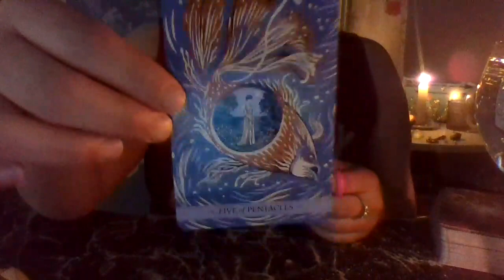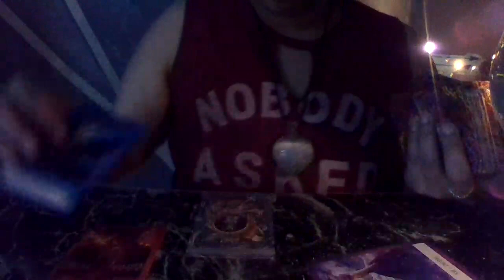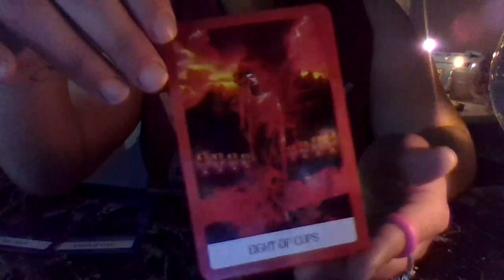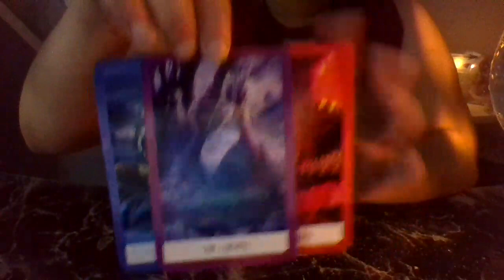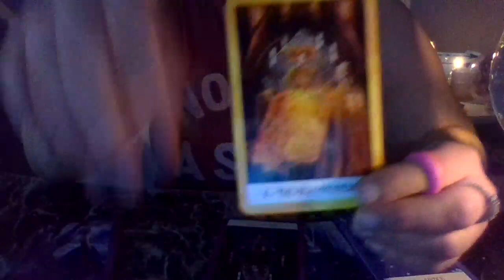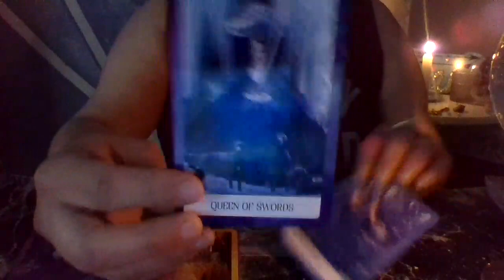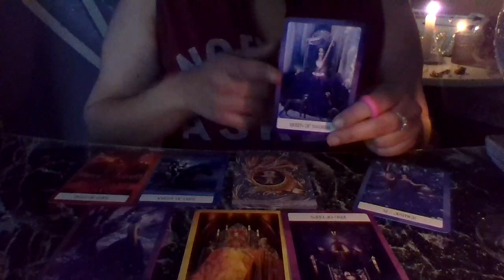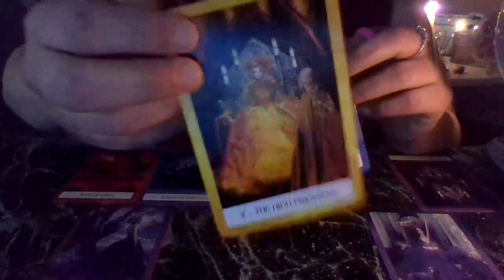⚠️ WARNING ⚠️ JUSTICE IS HERE!!!! WILL YOU STAY STUCK OR MOVE FORWARD ?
hello hello,

Reminder this is a general collective reading... Reverse the roles is you are lead too. Below is the link to the full spread used in the video.

Recent changes and price reduction until

services range from $15 and up please check out the website on how to book.***

Last portion of the video that has music, was created with Tab Cam App ~ Developer Beijing Muyuan Technology Co., Ltd.  ( if I’m violating any YouTube rules please let me know and will edit the video. Thank you)